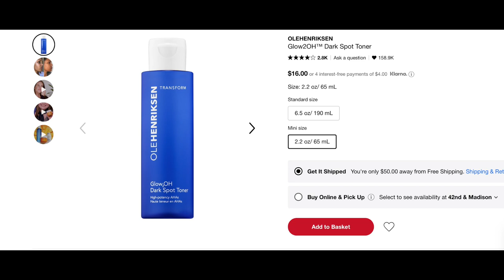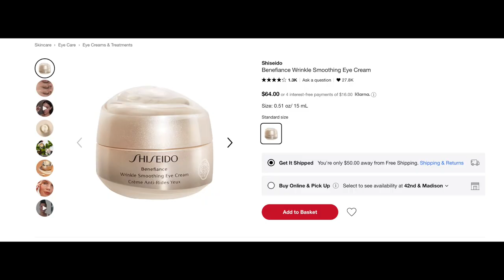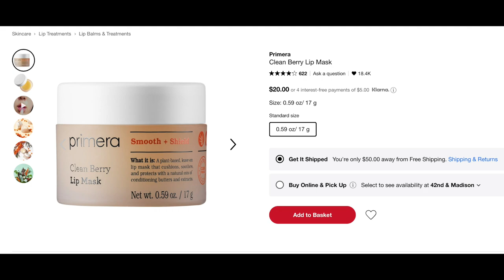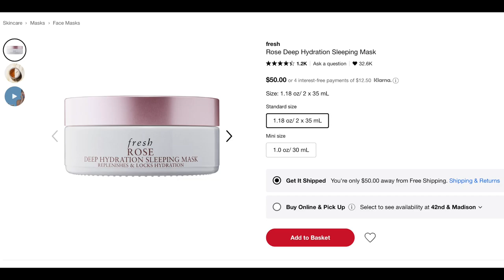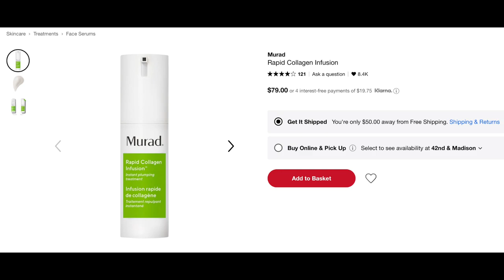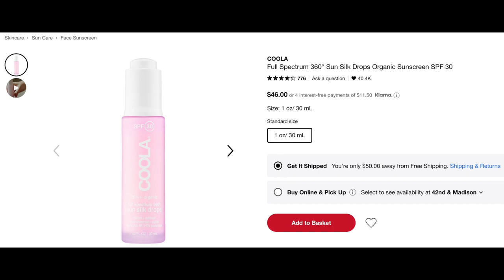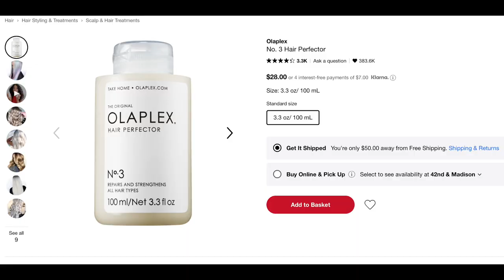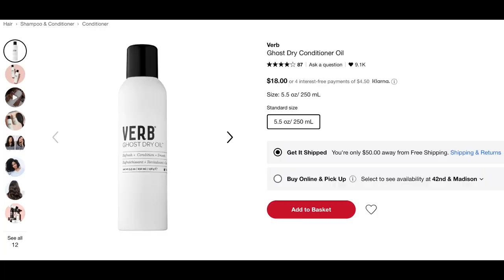Skin & Hair Product Recommendations! Sephora VIB Sale 2021 | Faces by Fortune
My Sephora VIB Sale skin & hair care product recommendations! I decided to skip on the makeup since I haven't tried any groundbreaking products recently. Into makeup?

Products Mentioned:

Skincare:
Fresh Soy Face Cleanser $38
*Farmacy Green Clean Cleansing Balm $34
Ole Henrickson Dark Spot Removing Toner $16
Kiehl's Midnight Recovery Concentrate
Kiehl's Youth Dose Eye Treatment $40
Shiseido Benefiance Wrinkle Resistn $64
*Glow Recipe Avocado Retinol Eye Mask $42
Fresh Lotus Youth Preserve Night Cream $52
*Primers Clean Berry Lip Mask $20
*Tatcha The Water Cream $68
Sol De Janeiro Brazilian Bum Bum Cream $45
Fresh Rose Deep Hydration Sleeping Mask $50
*Sobel Skin RX 15% Niacinamide Serum $75
*Coola Refreshing Water Mist SPF 18 $36
*Coola Sun Silk Drops $46
Murad Resurgence Rapid Collagen Serum $79
Murad Perfecting Day Cream SPF 30 $58
St. Tropez Self Tanning Mouse $42
*St. Tropez Self Tan Purity Vitamins Bronzing Face Serum $30

Haircare:
*Olaplex No. 3 Hair Perfector $28
Aquis Aquis Hair Turban $30
Bumble and Bumble Hairdresser’s Invisible Oil Heat & UV Protective Primer $28
Verb Dry Conditioner Oil $18

Tools:
NuFace Trinity Facial Toning Device $325
dyson Airwrap™ Styler $549